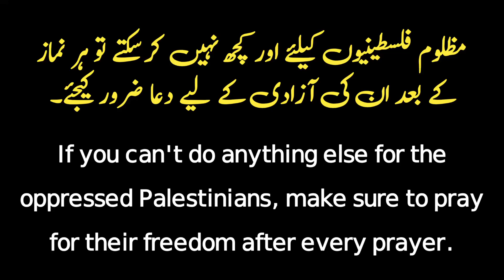Gold Rate Today 11 Nov 2023 | Flour Rate Today | Wheat Rate | Electricity Price Hike | Updated Tube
Gold Price Today in Pakistan | Flour Rate Today | Wheat Rate | Electricity Price Hike | Updated Tube

News 1.
News 2.
News 3.
News 4.